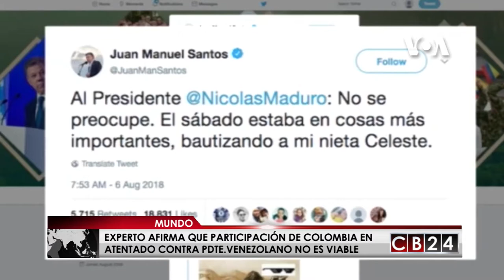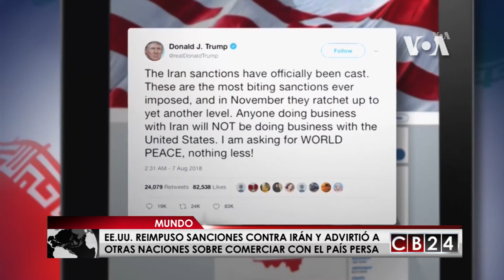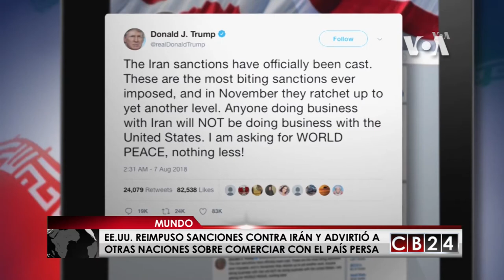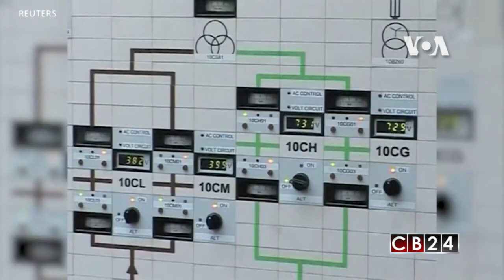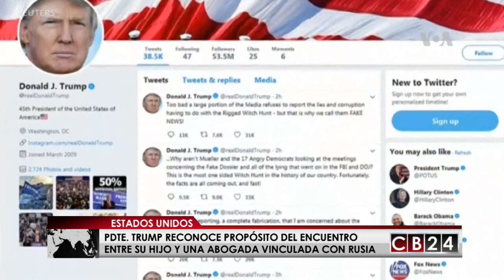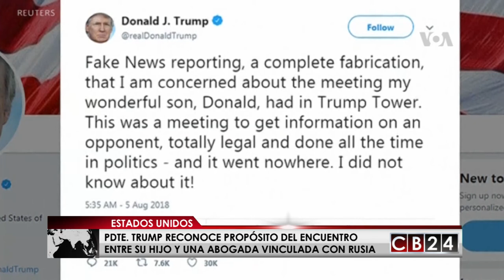Es Noticia Mundo: Resumen Informativo 11 y 12 de agosto de 2018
CB24